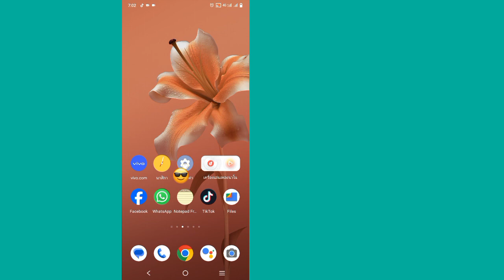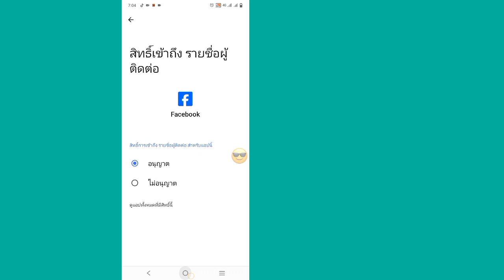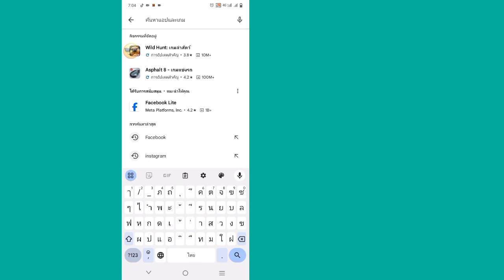วิธีลบ Meta Ai ออกจาก Facebook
ในวิดีโอนี้ฉันจะแสดงวิธีลบ Meta Ai ออกจาก Facebook

หากคุณต้องการลบ meta ai ออกจาก facebook ให้ดูวิดีโอต่อไปจนจบ เป็นกระบวนการที่ง่ายและสะดวกมาก หากคุณมีคําถามใด ๆ โปรดแสดงความคิดเห็นด้านล่าง

เมตา AI
เฟซบุ๊ก Meta AI
เฟซบุ๊ก เมตา ไอ
วิธีลบ ลบ Meta AI ออกจาก Facebook
วิธีลบ Facebook Meta AI